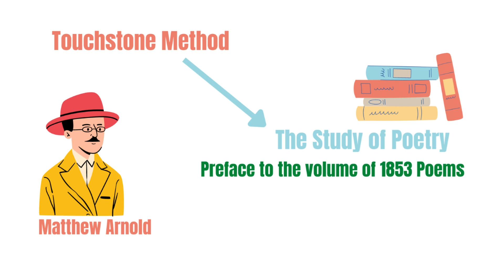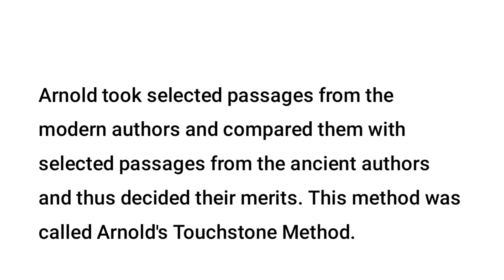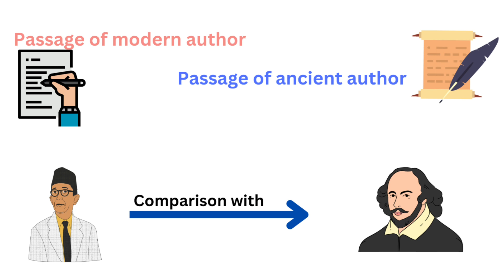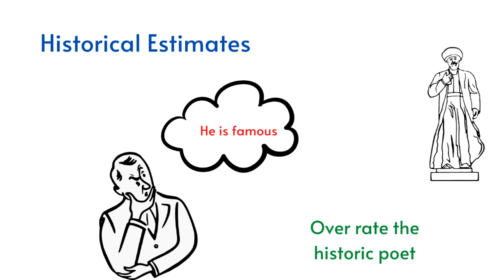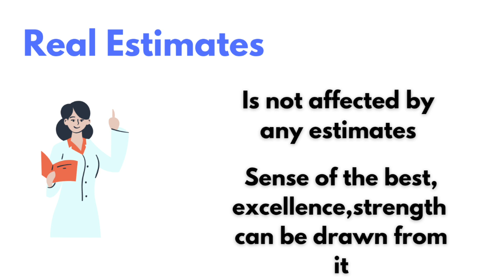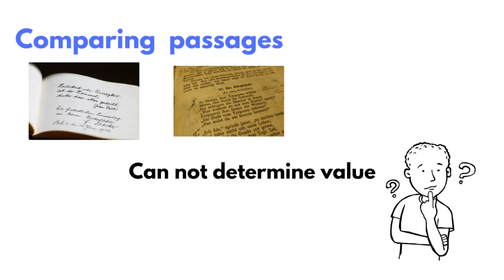What is touchstone method and three estimates?